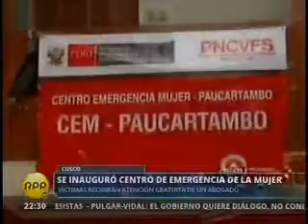Cusco: Se inauguró Centro de Emergencia Mujer en Paucartambo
La ministra de la Mujer, Ana Jara, inauguró el Centro de Emergencia Mujer (CEM) en la provincia de Paucartambo, en Cusco. La ministra Ana Jara indicó que este es el CEM número 187 a nivel nacional, y que las víctimas recibirán atención gratuita de un abogado que las asesora en su defensa. Asimismo, recalcó que este trabajo es parte de una política del Gobierno con el objetivo de erradicar la violencia contra la mujer.